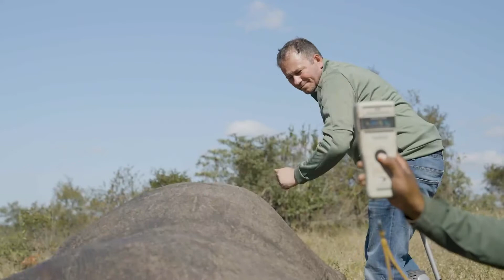Saving the Kruger's rhino with KP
With the threat to Africa's wildlife - and rhino in particular - greater than ever before, former cricketer Kevin Pietersen gathered a group of like-minded friends for this year's Legacy Experience conservation fundraiser at Jock Safari Lodge in the Kruger National Park.